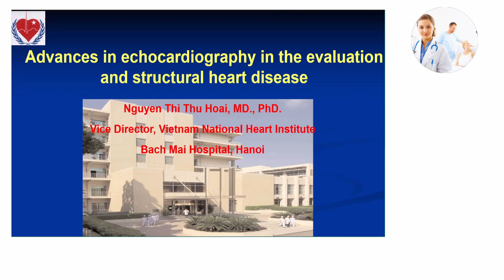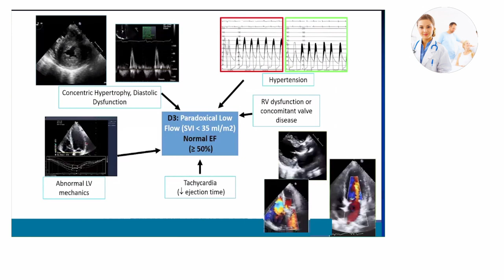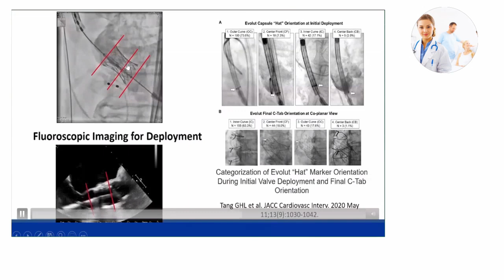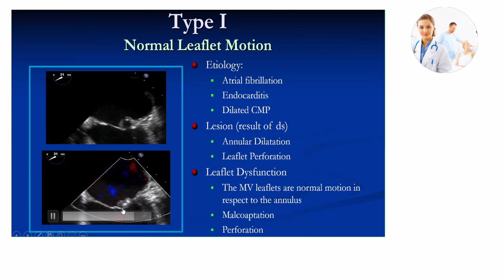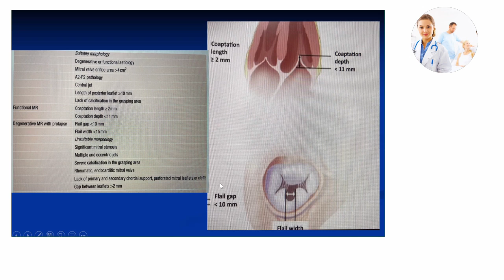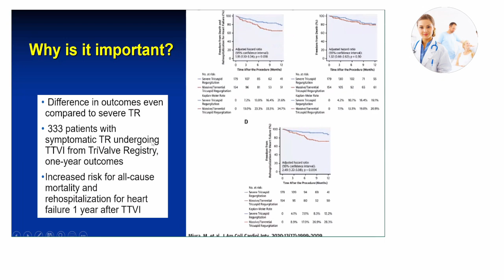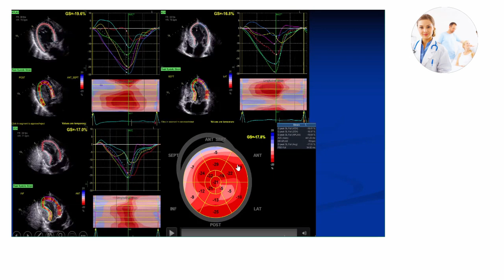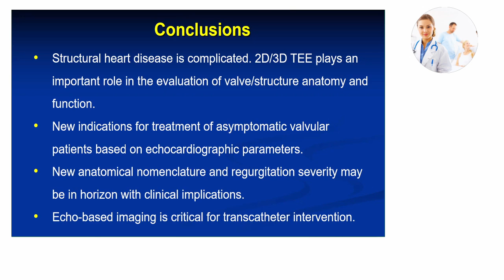Những tiến bộ của siêu âm tim trong đánh giá bệnh tim cấu trúc | PGS. TS. BS. Nguyễn Thị Thu Hoài